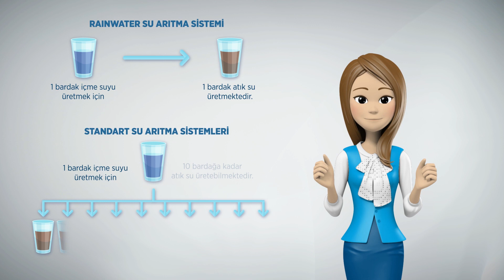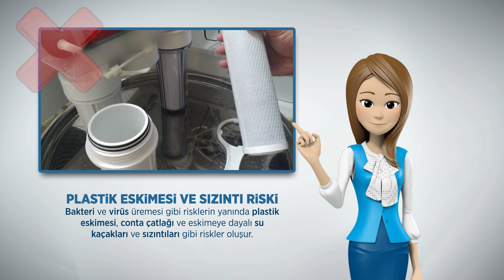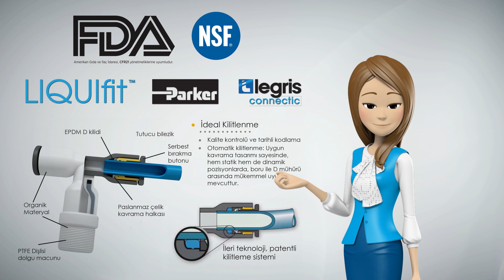Su Arıtma Cihazı Virüslere Karşı Etkili midir? - Rainwater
Su arıtma cihazı, su arıtma, saf su, alkali su, içme suyu arıtma, reverse osmosis, en iyi su arıtma cihazı hangisi gibi konularda bilgi almak mı istiyorsunuz?

Rainwater Su Arıtma Cihazı, bakteri, virüs ve mikropları %99,99 arındıran NSF 401 belgeli en iyi su arıtma sistemidir.

Nasa teknolojisi olan Eco Friendly EFRO Membran filtresi ile insan sağlığına zararlı bakteri ve virüs gibi maddeleri %99.9 oranında içme suyunuzdan arındıran Rainwater Su Arıtma Sistemleri ile gözünüz arkada kalmayacak.

Kullan / At Filtreleri ile kullanım süresi dolan filtreleriniz tamamen çıkarılıp atılır ve yenisi takılır. Böylece içi ve dışı tamamen yeni ve ambalajından yeni çıkarılan, hijyenik ve sağlıklı bir şekilde filtre değişimi yapılmış olur. Üstelik Twist Filtre Sistemi sayesinde herhangi bir servis elemanına ihtiyaç duymadan kendiniz evinizde kolaylıkla filtrelerinizi değiştirebilirsiniz.

Müşteri Hizmetleri
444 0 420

Ücretsiz Danışma Hattı
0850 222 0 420